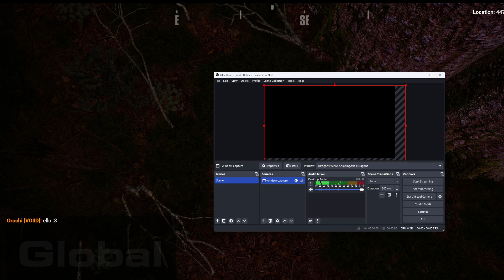The Shadow Stalker DoD Experience.. [ Day Of Dragons ]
New game new video, if this gets 5k views im crashing out positively